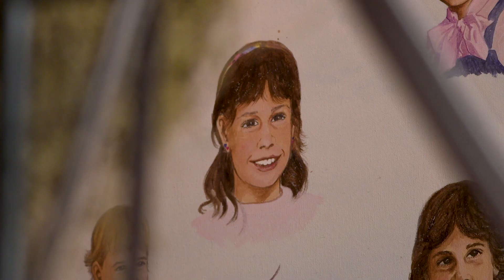Journey Indiana - Handmade and Heartfelt: Meet Bev Larson, the Basket Lady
A chance encounter with a basket weaving class sparked a passion in Bev Larson that's lasted for thirty years.

Produced by Nick Deel
Videography by John Timm